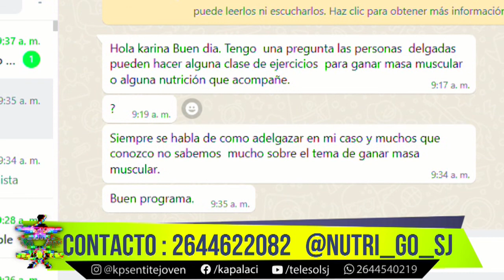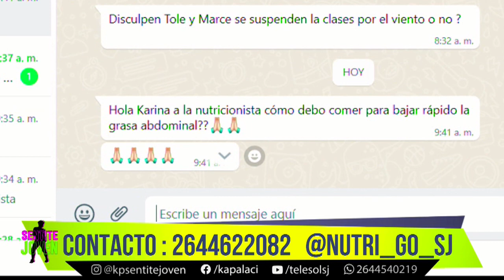NUTRI GO - LIC MAGDALENA BAZZANI , NUTRICIONISTA